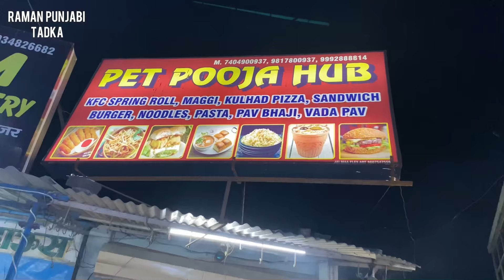Sapphire Hotel Chef Shikha Ji Hardworking Lady Sailing Unique Chinese Food|| @Ramanpunjabitadka